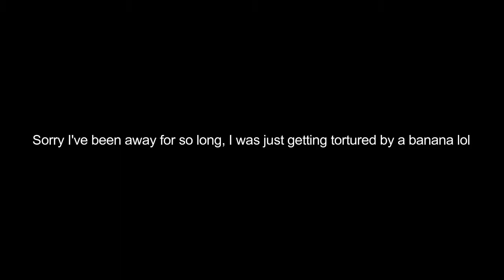A BANANA BEAT THE SHIT OUT OF ME!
Umm... Sorry for not uploading for the past two months

If This Video Offends you than I'm sorry. We made it for fun, not to offend.